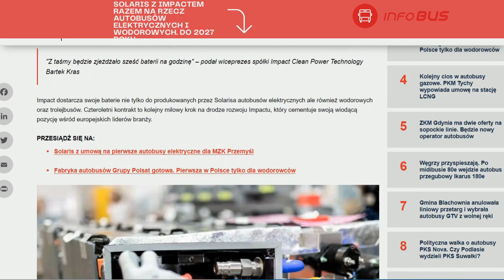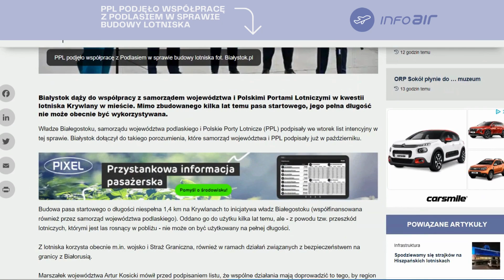Wydarzenia Dnia Transinfo.pl. Zobacz: wtorek 21 listopada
Dzisiaj w rozkładzie jazdy:
👉Defibrylatory w Punktach Obsługi Pasażerów. To ma sens!
👉Solaris z Impactem razem na rzecz autobusów elektrycznych i wodorowych. Do 2027 roku
👉Czy w 2024 roku czekają nas podwyżki cen biletów PKP Intercity?
👉Testy nowej infrastruktury tramwajowej w Olsztynie. Udane
👉Rowery trafią do potrzebujących dzieci. Po raz siódmy ruszyła akcja "Oddaj rower"
👉PPL podjęło współpracę z Podlasiem w sprawie budowy lotniska